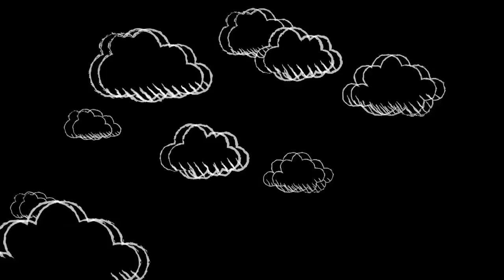Molly Is The Strongest Player In Roblox!